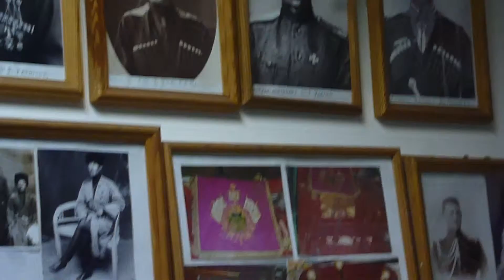Портрет атамана Семёнова в магазине Краснодара